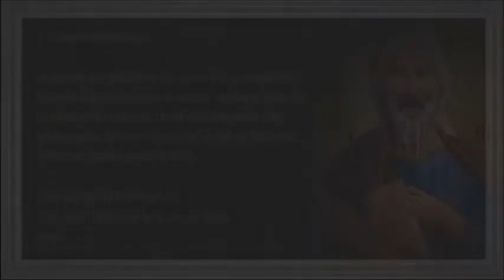10/24 St. Andreas Novene Gebet